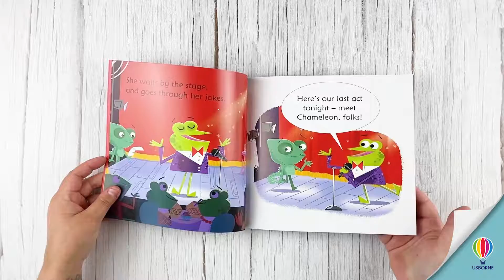New Title Tuesday - July 27 - Chameleon Comedian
Chameleon has big dreams of becoming a comedian, but her first gig doesn't go well. Perhaps she can use her natural talents to create a magical new act? Find out in this latest addition to the popular Phonics Readers series.
Author: Russell Punter
Illustrated by David Semple